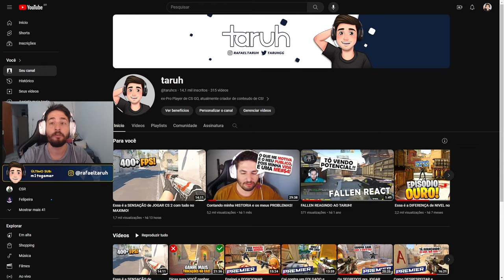Essa é a DIFERENÇA de NIVEL no CS 2 - EP. PRATA!